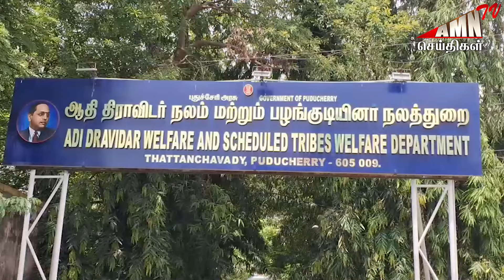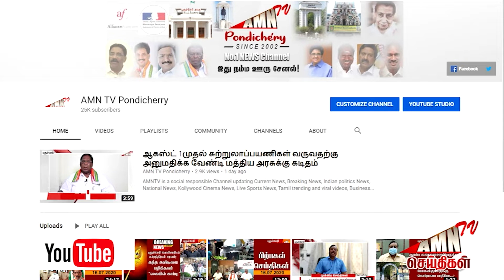மாணவர்களுக்கு கடும் நெருக்கடி கொடுத்த கல்லூரிகள் - அதிகாரி எடுத்த அதிரடி ..!!